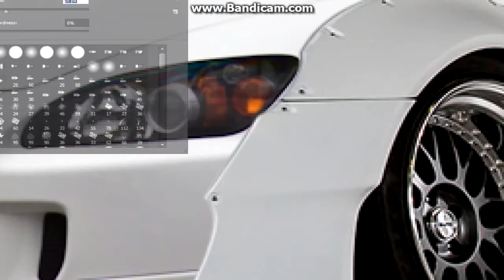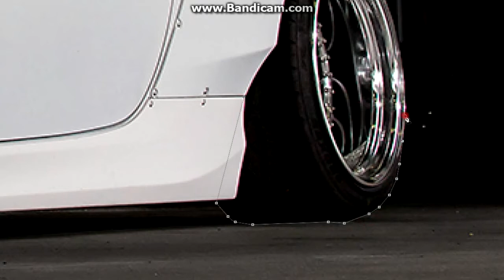Virtual Tuning - Honda S2000 Rocket Bunny #214